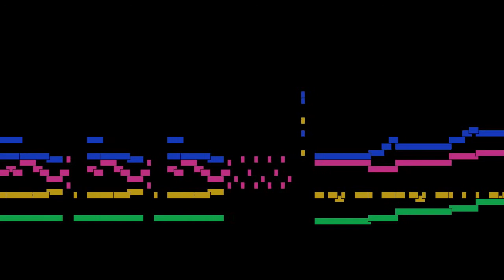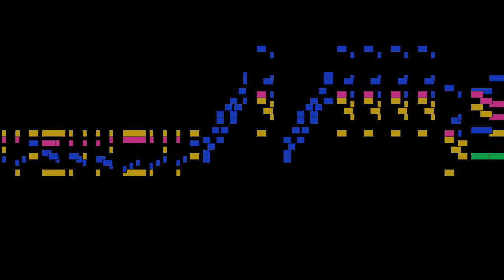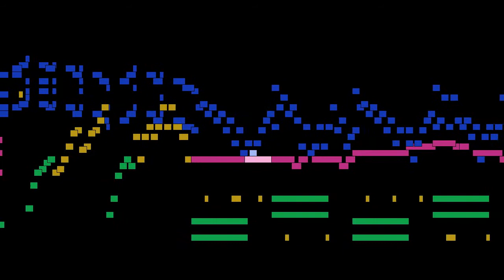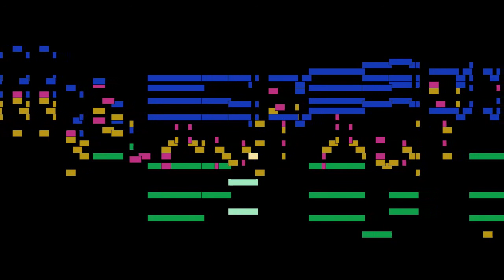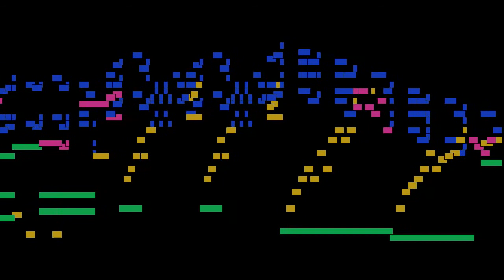Isaac Albéniz - No. 3, Triana, from Iberia, quadern/book 2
No. 3, Triana, from Iberia, quadern/book 2, by Isaac Albéniz, with animated score.

FAQ:

Q: Who is Isaac Albéniz?
A: A Spanish pianist and composer best known for his piano works based on folk music idioms.